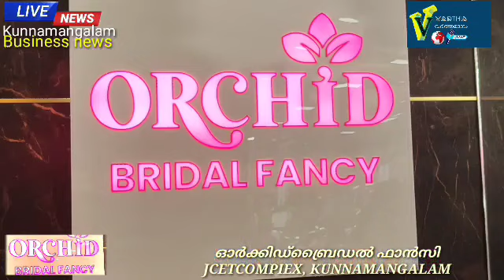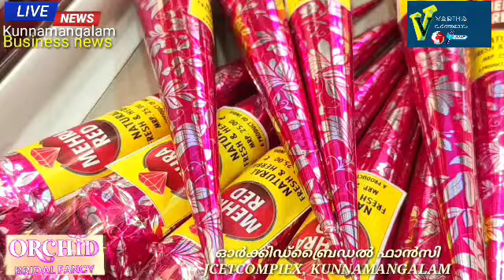ഓർക്കിഡ് ബ്രൈഡൽ ഫാൻസി:JCETComplex, Kunnamangalam